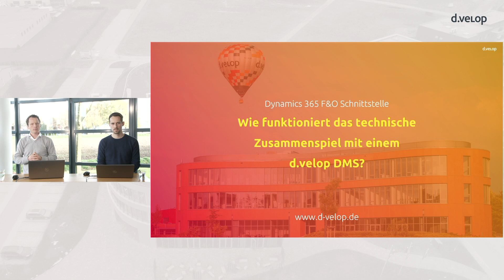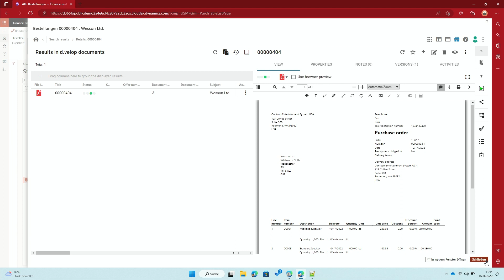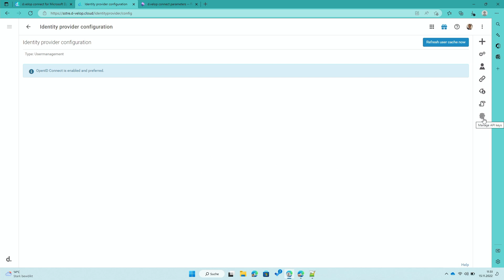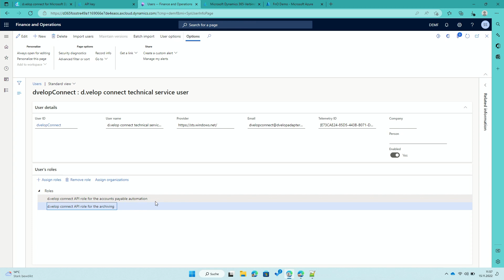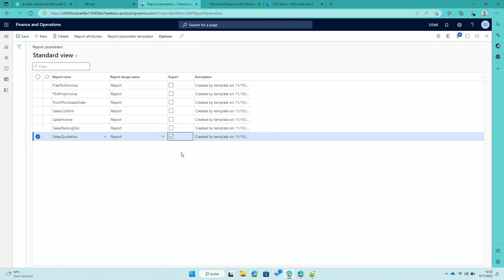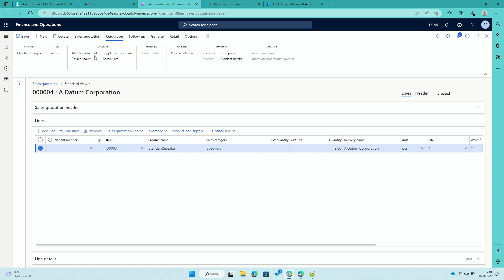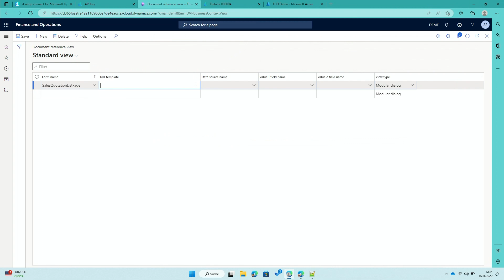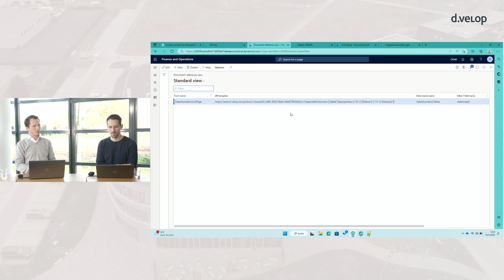Dynamics 365 F&O Schnittstelle: Wie funktioniert das technische Zusammenspiel mit einem d.velop DMS?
0:00 Intro
2:25 Dynamics F&O Schnittstellen Grundlagen – Was passiert bei der Verwendung der Schnittstelle?
5:10 DMS in Dynamics F&O – So sieht das Endergebnis aus
6:32 Verbindung der Dynamics F&O-Schnittstelle mit dem DMS
17:22 Exemplarische Konfiguration der Ausgangsbelegarchivierung
29:37 Konfiguration des DMS-Aufrufs aus Dynamics F&O
35:38 Zusammenfassung & Fazit

In diesem Video demonstrieren Sebastian Strefel und Sascha Kleine-Boes für Berater und Administratoren, wie einfach die Konfiguration der Dynamics 365 F&O Schnittstelle der d.velop AG durchgeführt werden kann.

Dabei gehen wir auf einzelne Teilschritte, wie z.B. dem grundlegenden Verbindungsaufbau zwischen Dynamics 365 F&O und dem DMS ein, sowie die Konfiguration der Ausgangsbelege und dem anschließenden Aufruf von Belegen/Vorgängen aus Dynamics 365 F&O.

Im Abschluss der Konfiguration ist es möglich, Dynamics 365 F&O mit einem d.velop DMS, wie z.B. den cloudbasierten DMS Systemen d.velop documents oder d.velop documents for Microsoft 365 zu verbinden.

Aufbauend auf diesem Workshop haben wir einen zweiten Workshop zur Konfiguration der Schnittstelle mit d.velop invoices / d.velop invoices for Microsoft 365 gedreht:

 Warum ist es überhaupt relevant, Dynamics 365 F&O mit einem DMS zu verbinden?

Dynamics 365 F&O bietet hervorragende Möglichkeiten, wenn es darum geht, strukturierte Tabelleninformationen zu verarbeiten.

Bei der Verarbeitung von unstrukturierten Dokumenten, der vorgangsbezogenen Darstellung, sowie der Zusammenführung von Dokumenten aus anderen Systemen (wie z.B. Outlook) ist Dynamics 365 F&O hingegen nicht sehr gut.

Aus diesen Gründen ist es für viele Organisationen relevant, Dynamics 365 F&O mit einem DMS zu verbinden.

Sofern du Rückfragen zu diesem Video und den darin besprochenen Themen hast, buche dir gerne einen Termin und wir sprechen darüber, wie eine Lösung für dich aussehen kann.

Du möchtest die Schnittstelle anhand einer Demo gerne im Einsatz sehen?

Die Dokumentation der Schnittstelle ist für registrierte Benutzer des d.velop Service Portals aufrufbar: